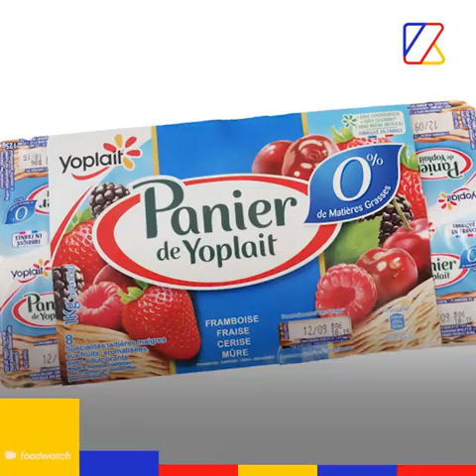Des "animaux cachés" dans nos aliments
L'ONG Foodwatch vient de dévoiler la présence cachée d'ingrédients d'origine animale dans certains de nos aliments.

Une pratique favorisée par un étiquetage ambigu de la part des industriels